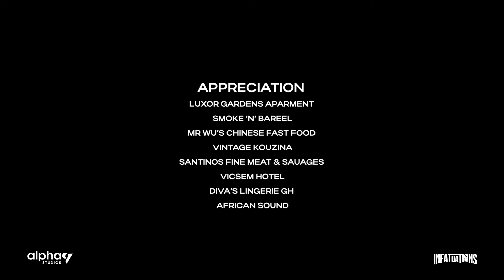Infatuations | S03 EP11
Brian is in a big mess now! Do you think Phareed and Tracey could end up together? Can Chris get away with the cheating rumors surrounding him again?

Directed by Caleb Pappoe